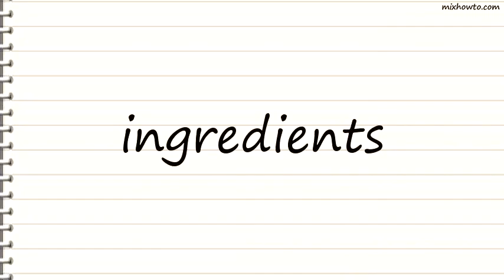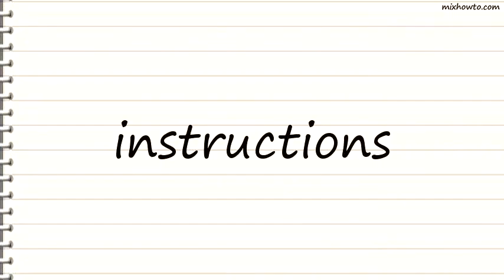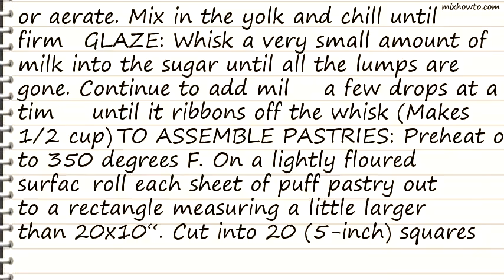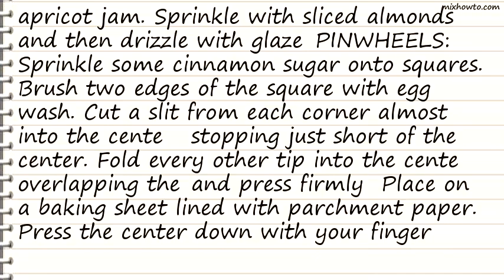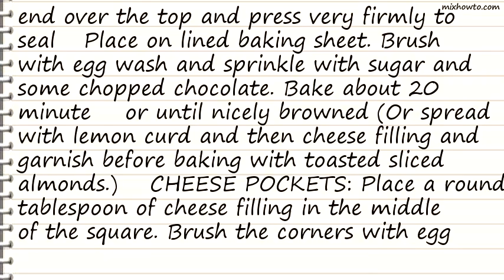Recipe Individual Danish Assortment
INGREDIENTS:
●2 puff pastry sheets
●1 egg , lightly beaten
●2 teaspoons 2% low-fat milk
●1/2 cup cinnamon sugar
●jam
●chunky applesauce
●cranberry chutney
●lemon curd
●pastry cream
●chocolate shavings, sprinkled with
●sugar
●12 ounces neufchatel cheese, softened or 12 ounces cream cheese or 12 ounces mascarpone
●1 egg yolk, slightly beaten
●1/2 cup confectioners' sugar
●1 tablespoon 2% low-fat milk
●apricot jam, warmed
●toasted sliced almonds